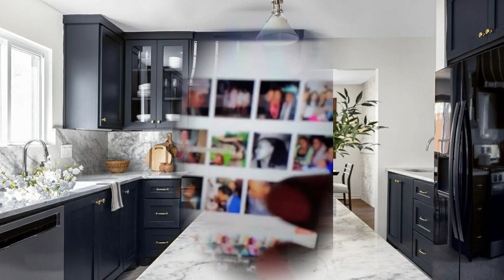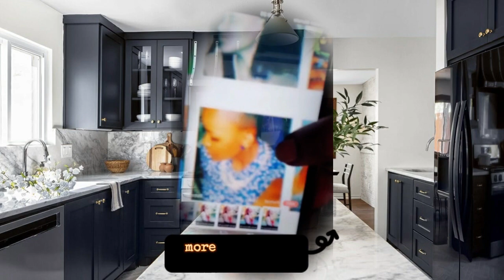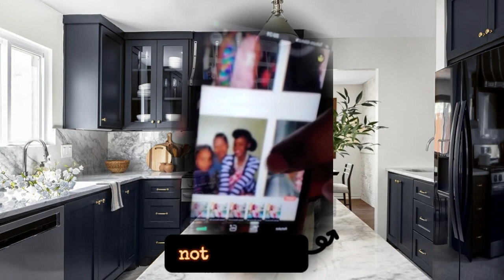2/3 Keep Trying To Make People Worthless_Scaring Them Til They Serve Satan, Witches Must Be Cut OFF!